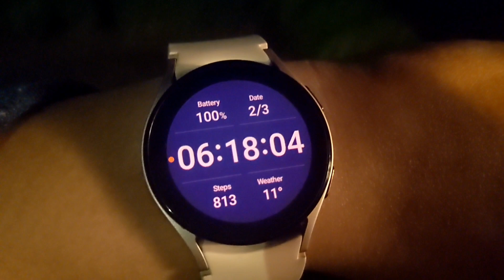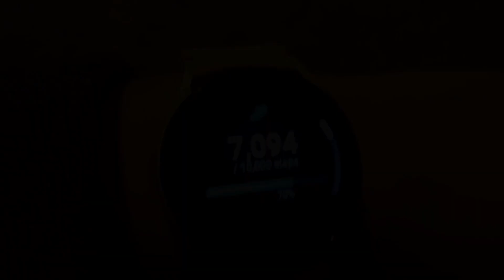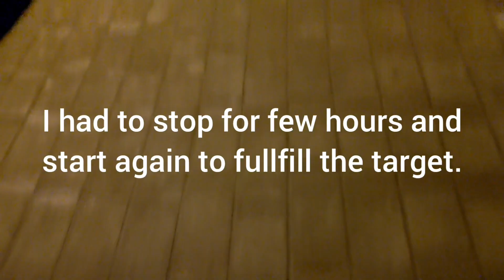10000 steps daily walk: Day 2| Evening walk| Dublin Night| Exercise| Ten Thousand steps challenge